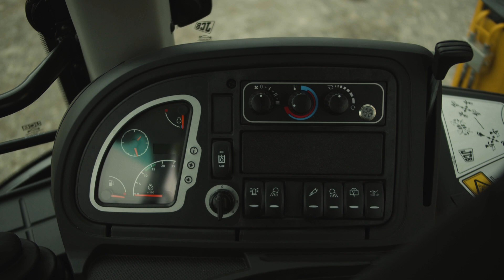ტექნიკის განხილვა - JCB 3CX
JCB 3CX-ის მოდელის ისტორია 1985 წლიდან დღემდე 750 000 გაყიდულ ერთეულს ითვლის.

ჩვენ ვზრუნავთ მომხმარებლის ინფორმირებაზე, გაიგეთ მეტი ტექნიკის შესახებ ვიდეოდან.